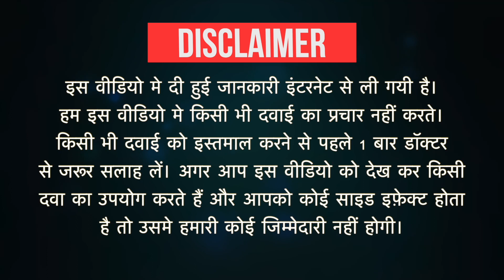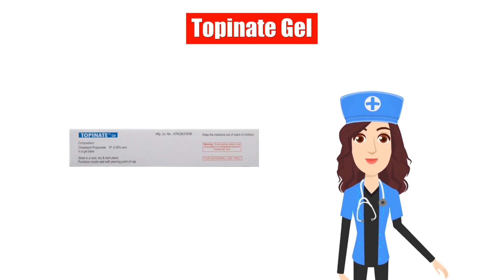Topinate Gel Uses in Hindi | Side Effects | Dose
Topinate Gel Uses in Hindi | Side Effects | Dosage